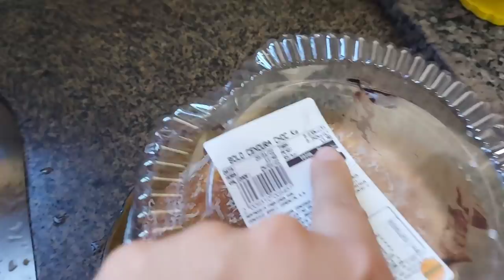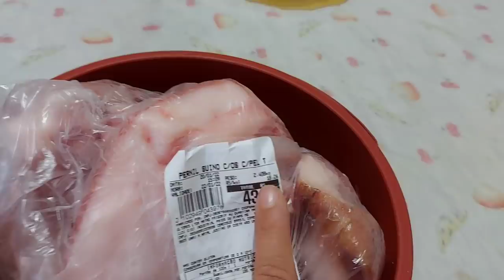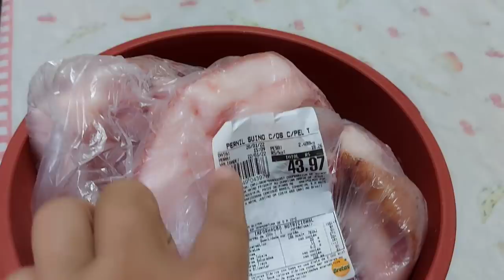nova mesa na sala - ficou incrível coloquei cortinas, geladeira organizada